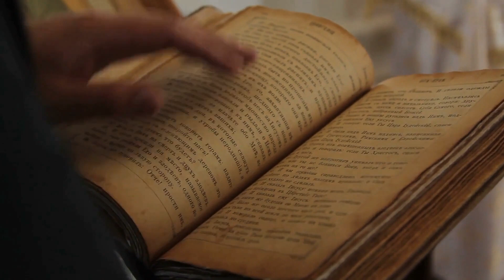鳳凰餅家，其實係茶餐廳起家；香港地鐵，世界上最準時系統；大澳，浮屋漁村風情猶存：香港故事20231203